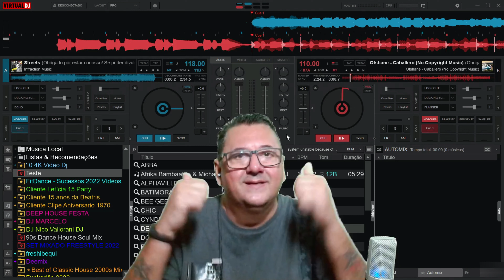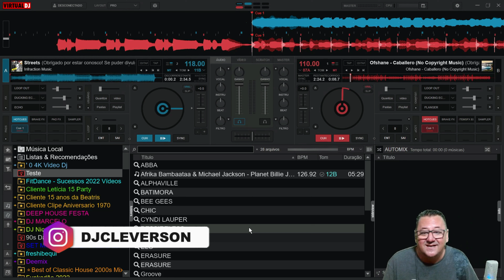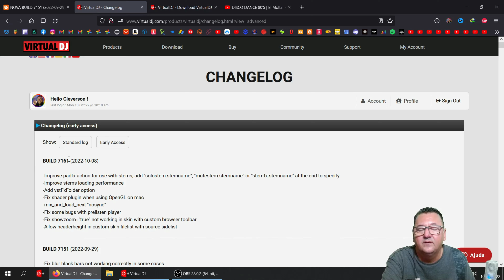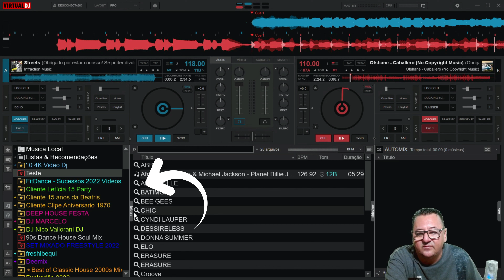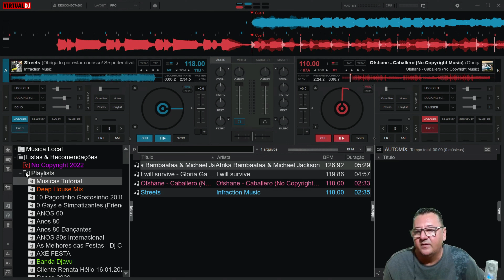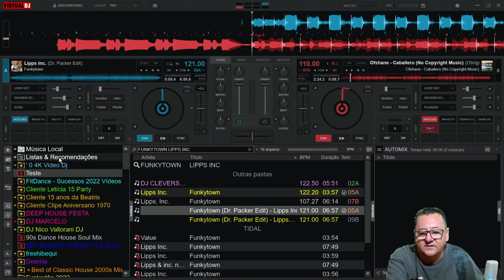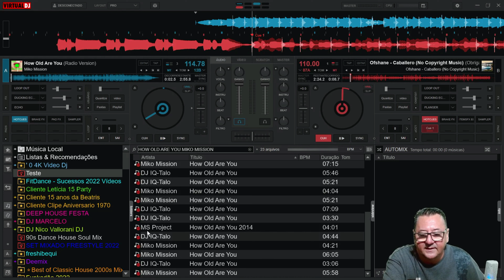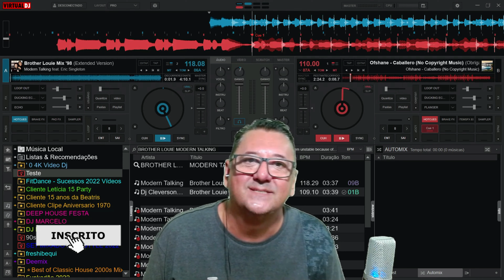Playlist e Pastas Virtuais permitem soltar Arquivo.TXT VirtualDJ b7151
👉 Hoje vou te apresentar um tutorial Playlist e Pastas Virtuais permitem soltar Arquivo.TXT VirtualDJ b7151